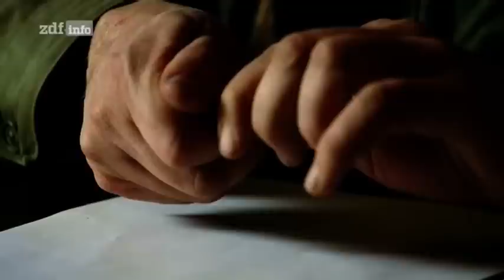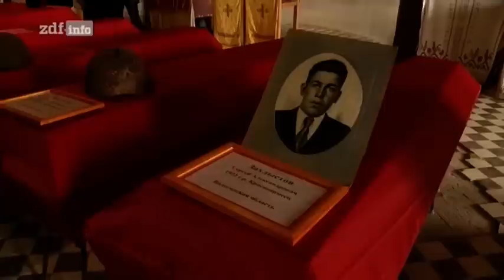Die Entscheidungsschlacht von Moskau [DOKU][HD]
Die Entscheidungsschlacht von Moskau

1941 hätte Hitlers Wehrmacht ihren Siegeszug womöglich fortgesetzt, wenn nicht ein extremer Wintereinbruch der Sowjetarmee zu Hilfe gekommen wäre. Stattdessen wurde die Niederlage vor Moskau zum Wendepunkt des Zweiten Weltkriegs. (Text: ZDFinfo)